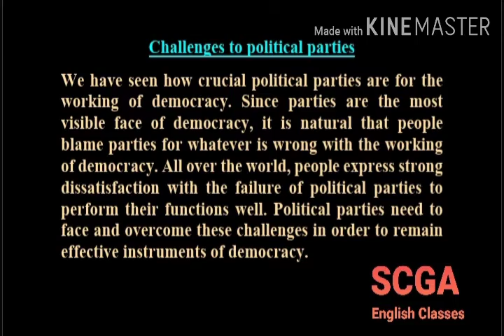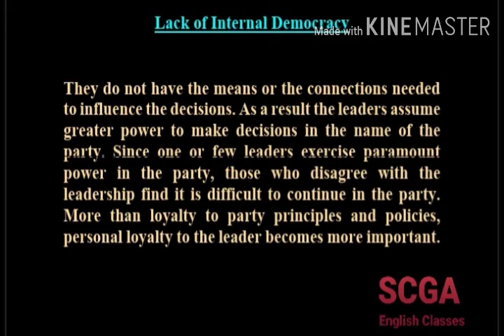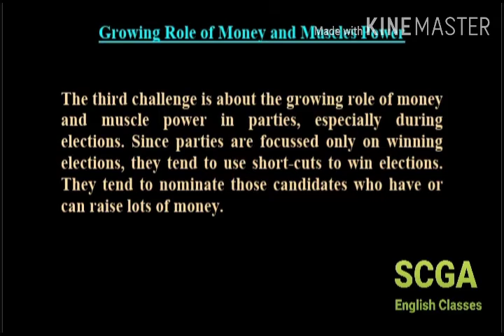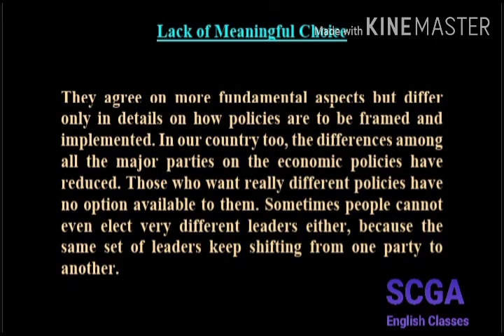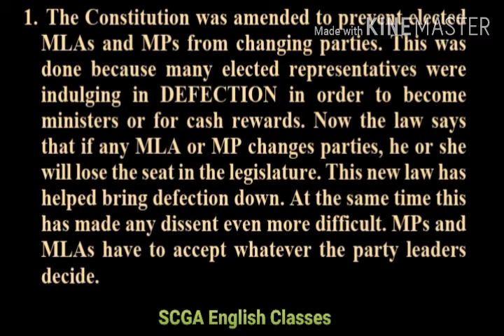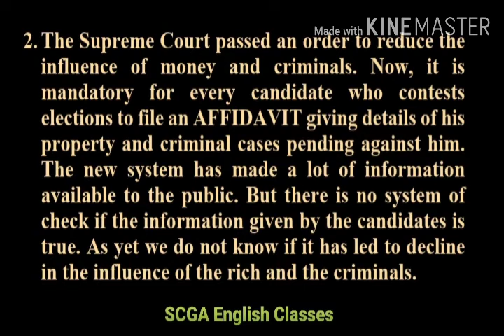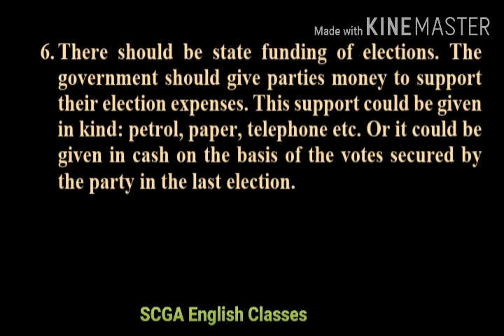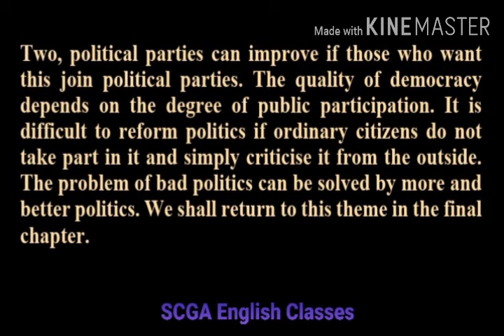Political Parties Civics Chapter -6 Part-4 CBSE Class 10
By Dinesh Shrivastava